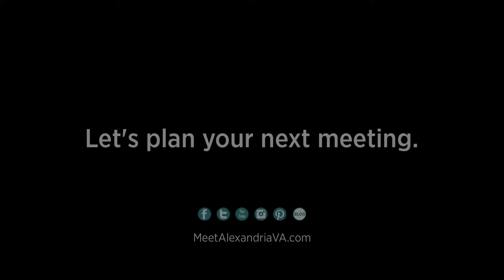Top Reasons to Choose Alexandria for Your Mid-Size D.C. Meeting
Alexandria, VA is the perfect location for your next small to mid-size D.C. meeting. From ideal meeting spaces to being minutes from the nation's capital, see more reasons to explore Alexandria.